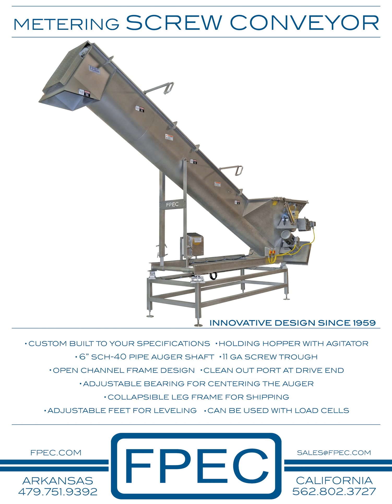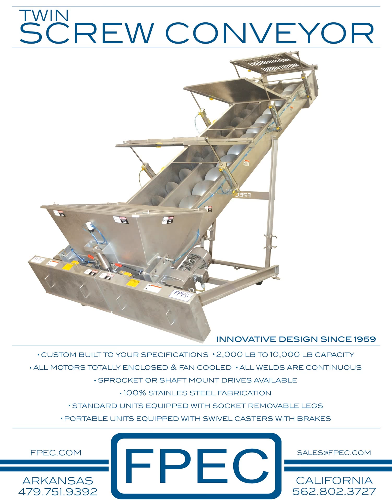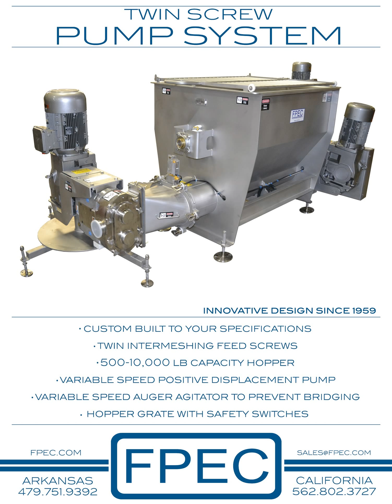FPEC Corp. Brochure Slideshow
Food Processing Equipment Details